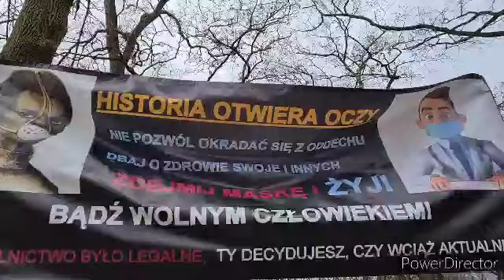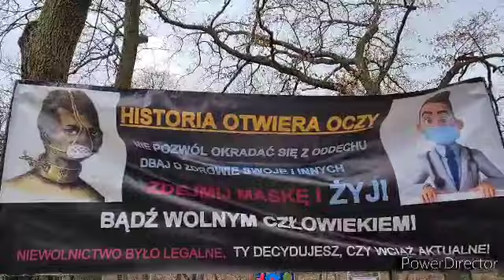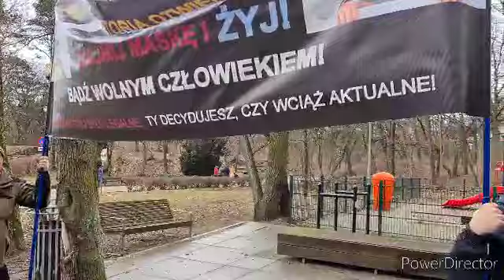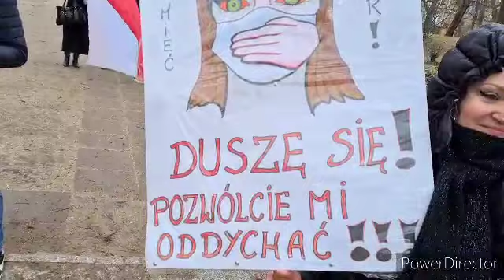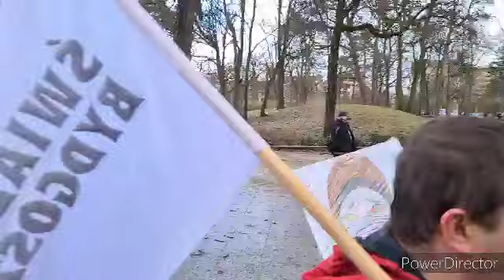Toruń-Marsz Wolności. Justyna Socha.